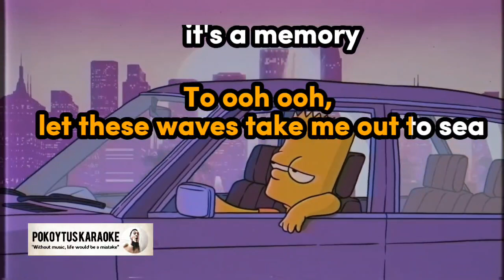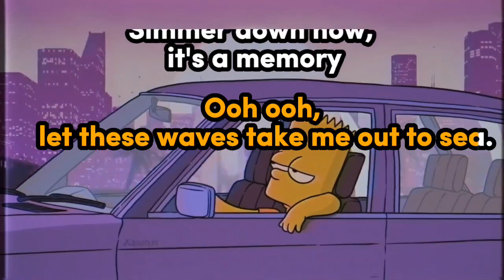The Longing 🎤 Knock Out (karaoke)